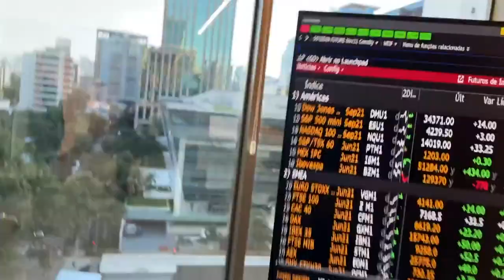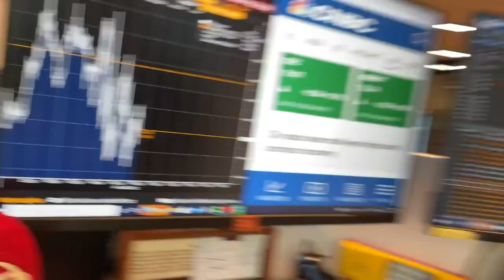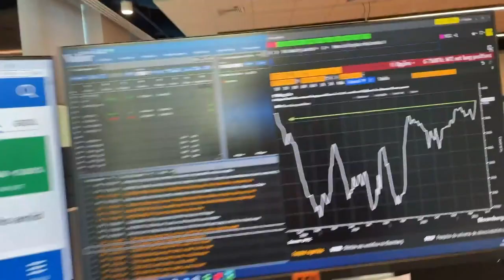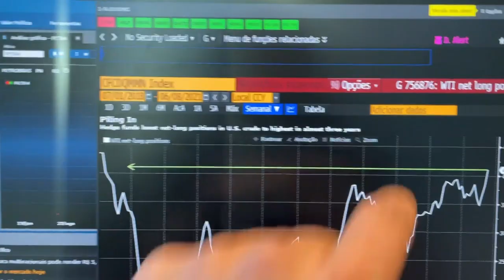Minuto Touro de Ouro: Bolsas abrem em leve alta em dia de agenda fraca nos EUA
Numa segunda-feira de agenda econômica fraca nos Estados Unidos, e feriado na China, as bolsas abrem em leve alta nos EUA e Europa.  Investidores estão na fé de que o Federal Reserve deve manter mensagem de estímulos altos e juros perto de zero. Pablo Spyer traz os detalhes.